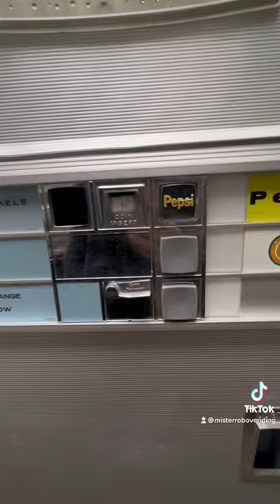Vending machines the old days Vs the future ￼